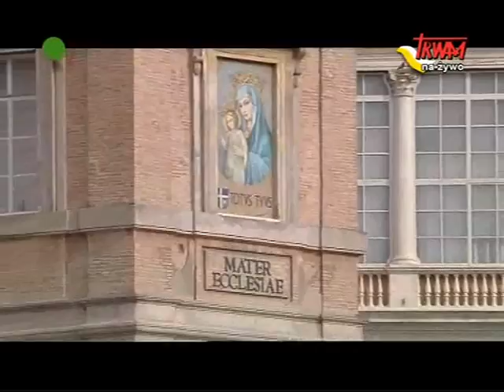Beatyfikacja Jana Pawła II - cz. 1 - Czuwanie modlitewne poprzedzające Eucharystię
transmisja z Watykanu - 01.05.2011